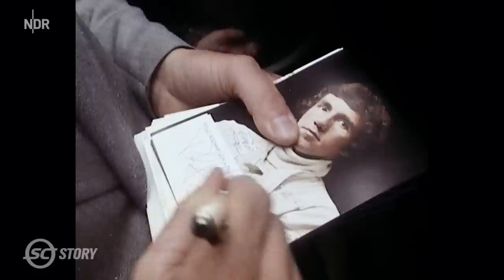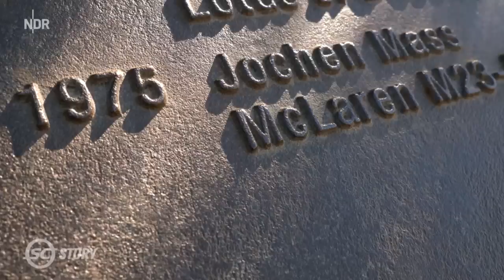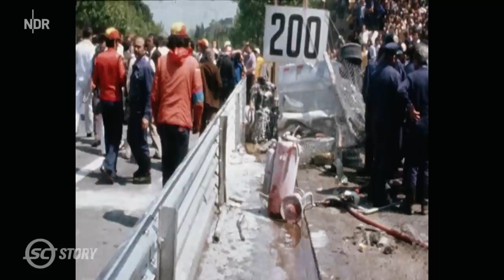Vom Tod eingeholt - Der Rennfahrer Rolf Stommelen (NDR)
Die Formel 1 in den 1970er-Jahren: Es war die Zeit der großen Stars der Rennfahrer wie Niki Lauda, James Hunt, Emerson Fittipaldi. Sie waren die Gladiatoren der Neuzeit, riskierten ihr Leben auf der Rennstrecke bei über 300 km/h.

Rolf Stommelen war mit Jochen Mass einer der wenigen Deutschen, die in der Formel 1 fuhren. Stommelen war ein cooler, besonnener Typ, der ans Limit ging, aber nie darüber hinaus. 1975 fuhr er im Team von Graham Hill beim Großen Preis von Spanien in Barcelona. Ein Stadtkurs auf dem Montjuic, der extrem eng und gefährlich war. Viele Fahrer boykottierten das Rennen. Doch nachdem der damals noch regierende Diktator Franco mit der Beschlagnahmung der Wagen drohte, gingen unter anderem Mass und Stommelen an den Start.

In Führung liegend, brach bei Stommelens Wagen der Heckflügel. Ungebremst raste er in eine Zuschauermenge. Fünf Menschen starben, Stommelen wurde schwer verletzt. Eine Tragödie, die er nie wieder vergessen und los werden konnte. Jochen Mass gewann das Rennen. Es war sein einziger Sieg in der Formel 1.

Acht Jahre später: Stommelen fuhr wieder Rennen. Bisher war seine Frau immer dabei gewesen. Beim 6-Stunden-Rennen von Riverside (USA) war Jochen Mass eingeladen, zu starten. Er musste aber absagen und schlug Stommelen vor. Der Veranstalter verpflichtete den anderen deutschen Fahrer: Stommelen. Seine Frau wollte die Reise ausnahmsweise nicht mitmachen. Es war das erste und einzige Mal, dass sie nicht mit an der Rennstrecke war.

Rolf Stommelen war der Startfahrer, sein Partner Derek Bell wartete an der Box auf den Fahrerwechsel, aber Stommelen kam nicht mehr zurück. Denn wie schon in Barcelona brach der Heckflügel seines Porsches. Mit 300 km/h raste Stommelen in eine Betonwand. Er verstarb an den Folgen seiner schweren Verletzungen.

Stommelen war kein Draufgänger, kein Glamour-Star, er war ein Rennfahrer, begleitet vom Tod, der ihn am Ende eingeholt hat.

Von Boris Poscharsky und Henning Rütten